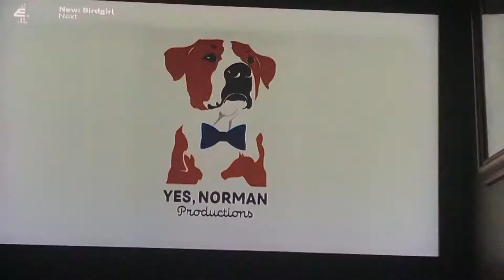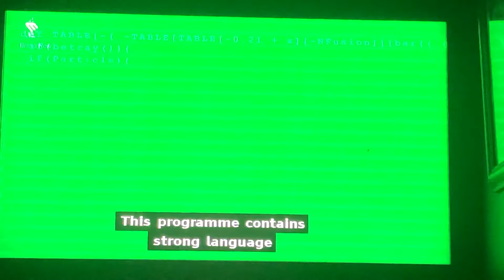E4 adverts and continuity July 26th 2021 (1)